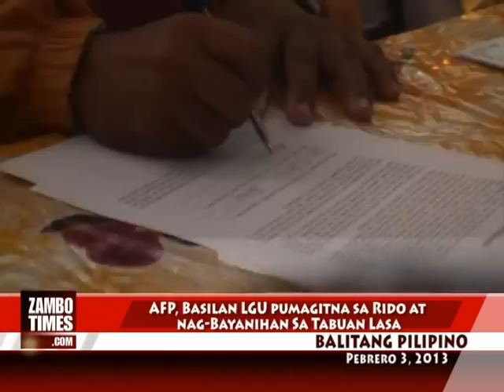Balitang Pilipino : Rido settlement, Humanitarian mission sa Tabuanlasa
Buong puwersa na, ng mga pangunahing kawani ng Probinsiya ng Basilan ang tumulong ayusin ang Rido sa pagitan ng dalawang tila nag-uumpugang Islang Barangay. Mula Isabela, kasama ng 104th Brigade at mga Duktor, Nurse at iba pa, na bumobuo sa Medical Team, lahat kami at tumungo sa Munisipyo ng Tabuan-Lasa.

Ang misyon: ayusin ang hidwaan sa pagitan ng dalawang angkan, na nagdulot na ng pagkasawi ng marami at pagkawasak ng mga ari-arian at kabuhayan. Magbigay Lingap at muling itayo ang mga nagibang tahanan.

Ito ang diwa at kaganapan ng Internal Peace and Security Program o "Bayanihan" na itinatag ng Pamahalaan na siya namang ipinangakong isusulong ni Col.Carlito "Charlie" Galvez Jr. nang siya ay itinalagang Commander ng 104th Brigade sa Basilan.  Sa pangunguna ng batang commander nagpartisipa rito sina: Mujiv Hataman, Regional Governor ng Autonomous Region Muslim Mindanao, Governor Jum Akbar ng Basilan, Vice Gov. Al-rasheed Sakalahul, Ang pinakamataas na pinuno ng hukbong sandatahan sa kanlurang bahagi ng Mindanao na si Lt. General Rey Ardo, Provincial Police Director, Police Senior Superintendent Mario Dapilloza, Lt. Col. Moises Nayve, commander ng 4th special forces  battalion at sa tulong din ng Philippine Navy fleet Marines.

Magiliw kaming lahat na tinanggap duon sa pangunguna ng alkalde na si Mayor Muktar Junaid bakas sa anyo ng mga tagaruon ang kagalakan hindi lang dahil sa pagbisita ng maraming tao sa kanilang lugar ngunit higit sa lahat ay ang pagdalaw ng mga matataas na pinuno sa rehiyon na inaasahang maghahatid ng laksa-laksang biyaya para sa kanila.

Nagpahayag ng pagsuporta ang bawat isa at si RG naman ay nangakong susuporta sa naturang Munisipyo at mag lalatag ng mga proyekto sa ika-uunlad nito.

Matagumpay na naglagdaan ng kasunduang pangkapayapaan at pag-uunawaan ang dalawang panig at ang tatlong araw na Bayanihan sa Tabuan-Lasa Tungo Sa Kapayapaan at Kaunlaran ay nag pasimula naman.

Para sa Balitang Pilipino ng ZamboTimes.com Riza Lacbao nag-uulat.